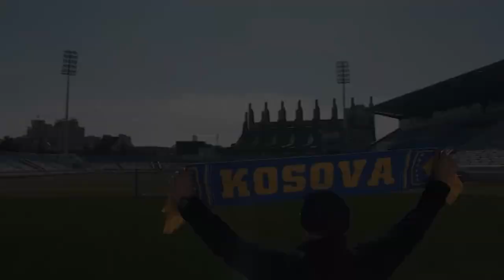ENLGAND vs KOSOVO PROMO 09.10.2019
England Vs. Kosovo. St Mary's Stadium, Southampton will be the venue for the Three Lions' first-ever meeting with UEFA's newest member on Tuesday 10 September 2019 (19:45 kick-off).
20:45 KOSOVO time!